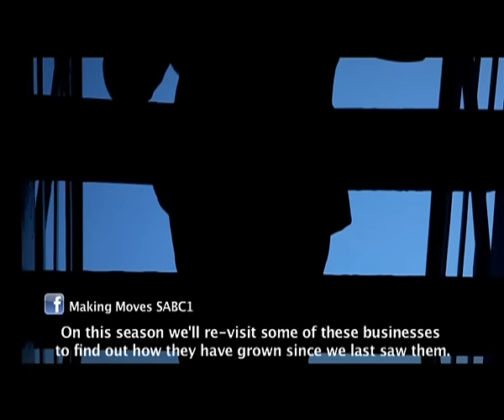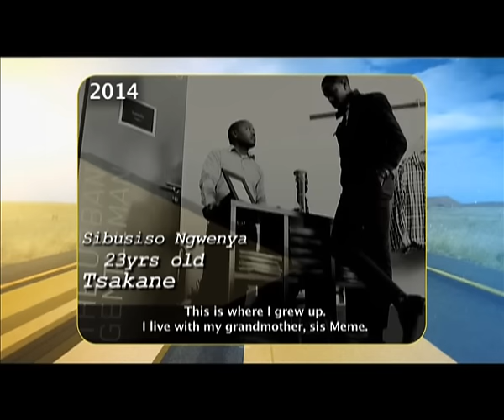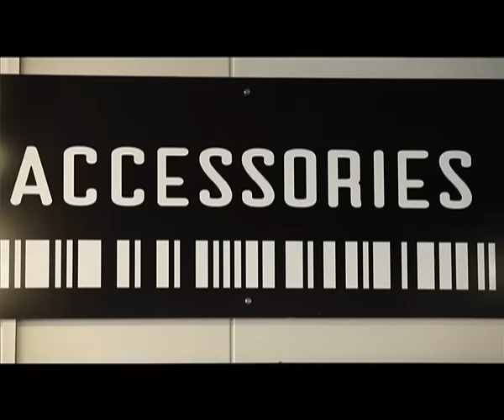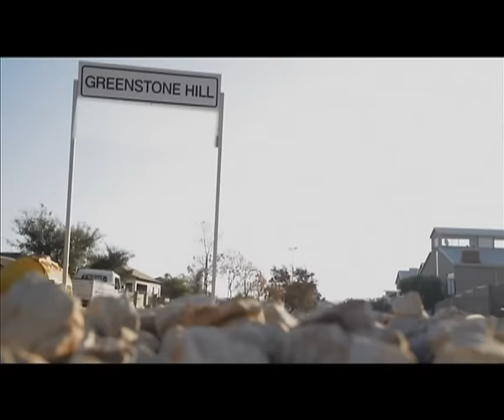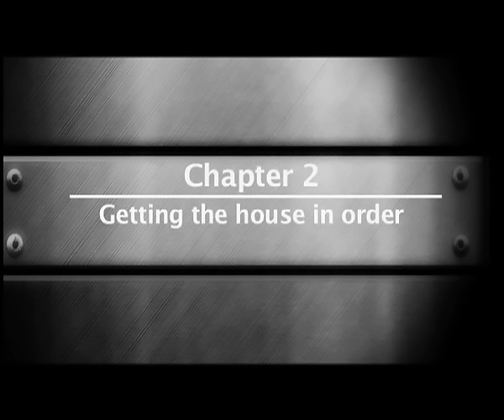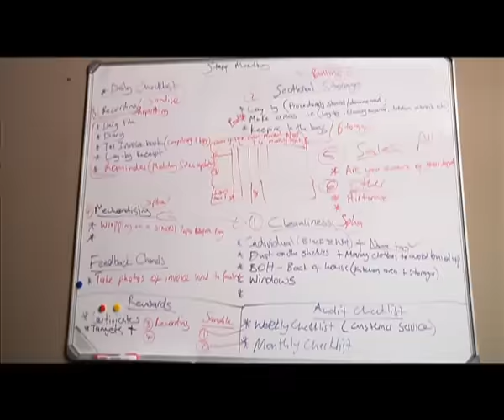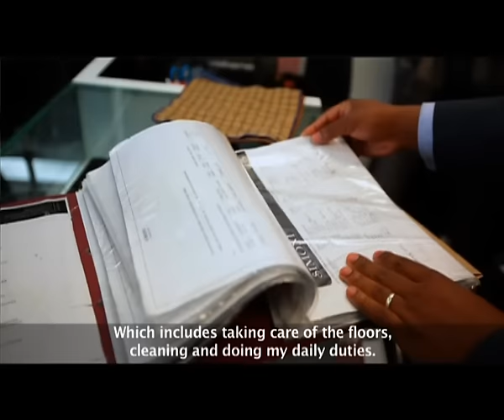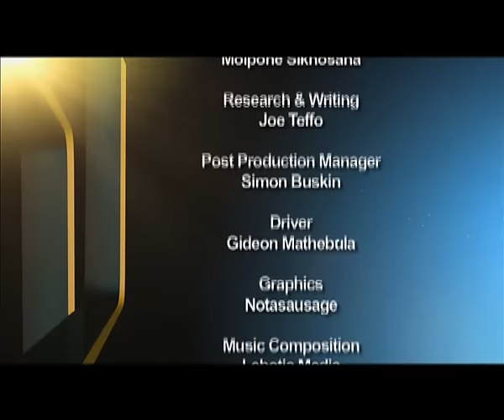Making Moves 7 - Episode 23: Fashion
In 2013, the Clothing, Textiles, Footwear and Leather (CTFL) industry accounted for about 14% of manufacturing employment and represented South Africa’s second largest source of tax revenue. Male fashion specifically, is also on the rise as men are more aware of what they put on their bodies.

In this episode we revisit previous entrepreneurs in the male fashion sector.  We first met Sphamandla and Sandile of SIMONI in season 6. Back then, they had two stores.  Now, they’ve added one more store plus a head office and are sure well up on their way to taking over the world.

Sbusiso Ngwenya is the brains behind South Africa’s first male premium sock brand, Skinny Sbu Socks.  We first met in season 6, when he was supplying just one shop in Maboneng.  His socks can now be found in many different retail stores and has different male celebrities endorsing his product.